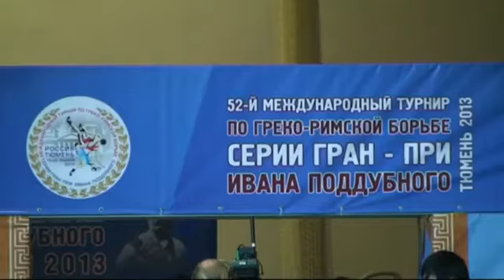Гран при Поддубный 2013 74 кг Власов Чехиркин